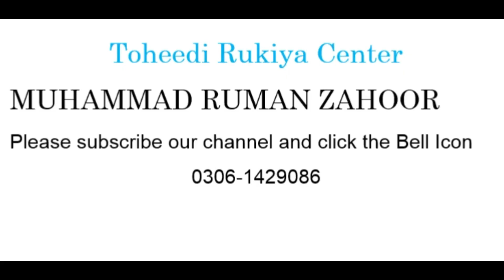kalay aur safli jadu k hamlay se bchaao|How to safe from black magic or sufli magic|magic solutions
Jadu Jinnat ka ilaj  || Jadu ka illaj ||Theedi rukiya center||
sharee illaj quran o sunnat se in Sha Allah ||

Note:

IF I m Busy drop your MSG on my cell number.